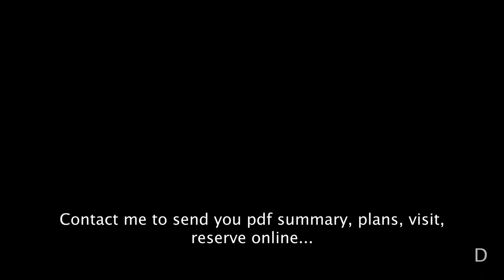👇NEW! How they were built 7 Months Ago...【5.530.000€】✅ 🇬🇧🇪🇸🇷🇺🇫🇷🇦🇪 Reserve Online Now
Price and Details INSIDE this video • PALACIOS ★★★★★

If you want:
▪️ Pdf summary
▪️ Exact location
▪️ Plans